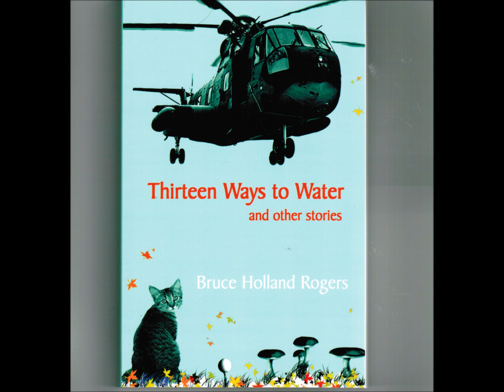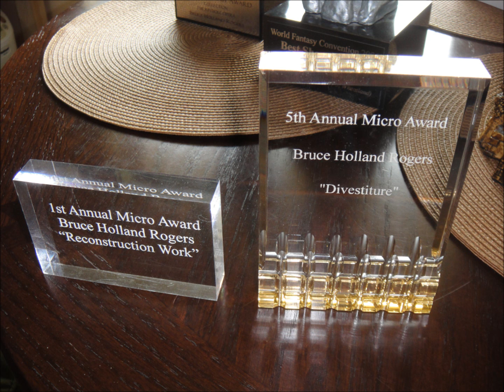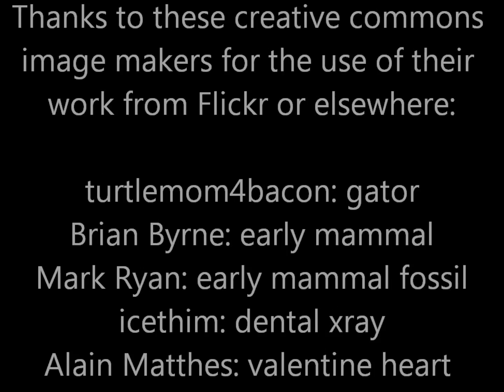Kickstarter Pitch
Finally the pitch I used!